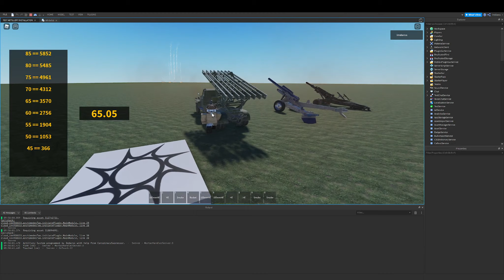Rocket Artillery Support